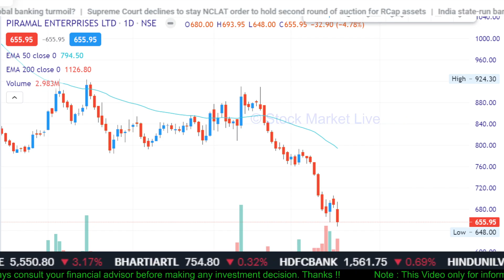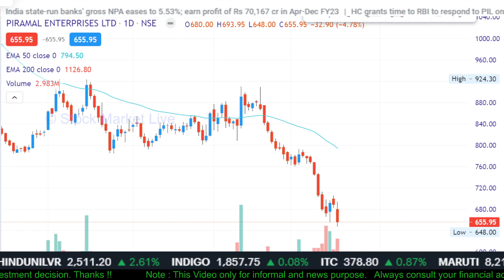PIRAMAL Enterprises stock analysis,piramal enterprises share news today,pel share target tomorrow,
piramal enterprises share news today tamil
piramal enterprises share buy or not

1. आप भी बने इंटेलिजेंट इन्वेस्टर
2. राकेश झुनझुनवाला book
3.  Stock Market Mein Safal Hone ke 41 Tips (hindi)
4. शेयर बाजार में कैसे धनवान बने
5.  Stock Market Guide (Hindi)
6.  Beginner's Guide to the Stock Market
7. The Intelligent Investor (English)